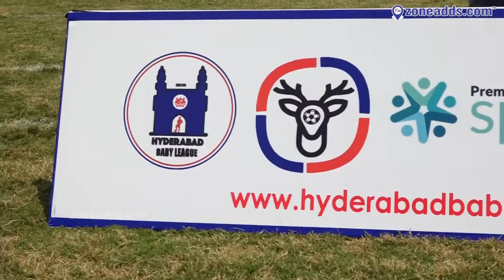Football Baby League - Hyderabad- 2018 || Bite 01 || zoneadds.com